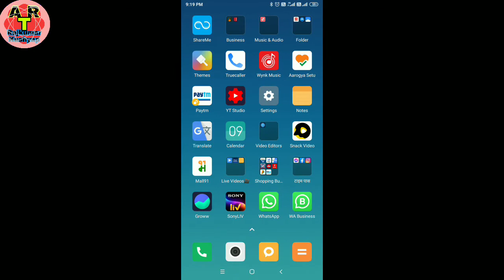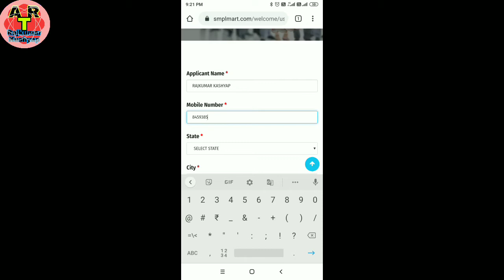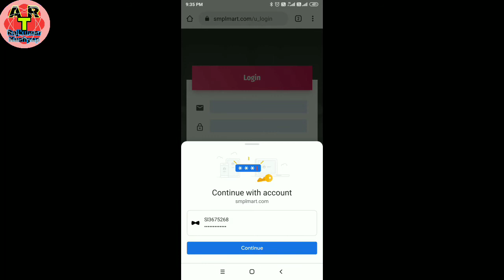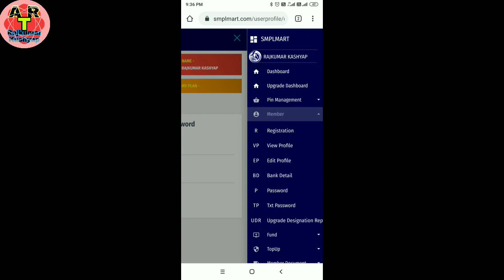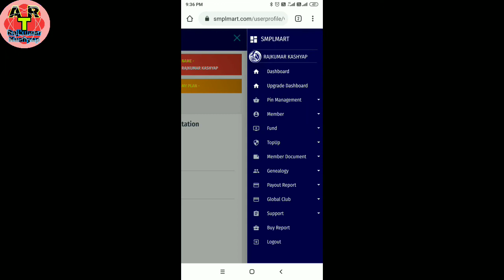SMLP Mart me registration kaise karen // SMPL Mart me Recharge Kaise kre / Joining kaise kre SMPL Me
Agar aap log smpl Mein kam karna chahte ho to yah video Dekhen bahut hi fayde band hoga  jo maine bataya aap log  smpl Mein registration kaise kar sakte hain

smpl mart me id registration kaise kare,
smpl mart me self id activation kaise kare,
how to New registration in Subhotam multitride pvt lmt
How to join smplmart
smplmart registration
SMPL Mart me joining kaise le
Subhotam multitrade pvt ltd
Subhotam business plan
Subhotam multitrade pvt ltd recharge
Subhotam multitrade private limited
Subhotam multitrade pvt ltd plan
Smlp Mart se paise Kaise kamaye
Subhotam multitrade business plan
Subhotam pvt ltd
Smplmart business plan
Sim plan kya h SMPL Mart me
Smplmart se recharge kaise kare
Smplmart registration kaise kare
Smplmart business plan
Smplmart jio plan
Smplmart login kaise kare
Smplmart pin generator
Smpl new id top-up kaise kare,
Id registration,
smpl mart direct selling company,
smpl mart pin purchase kaise kare,
Kaise pata Karen I'd active h ya nhi
smpl mart me member Top-Up kaise kare,
smpl mart Joining Package,
smpl mart legal company,